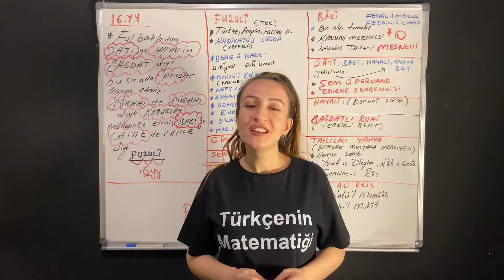YKS 2020 Gereksiz Sansür (Montaj)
Youtube'dan YKS çalışırken, hislerime tercüman olacak bu montajı yapmadan duramadım asdfghjkl
Umarım YKS 2021 için de benzeri olmaz.
Olursa da hayatta inanmam o tarihin sabit kalacağına. Öne alırlar onu

Montajsız orijinal video :
Title: DEMEK YKS'Yİ ÖNE ALIYORSUNUZ !!